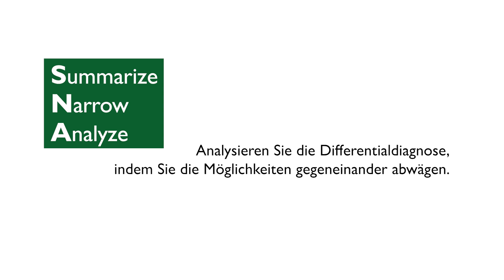Medizindidaktik SNAPPS | School of Medicine | JMM-HSG/UZH